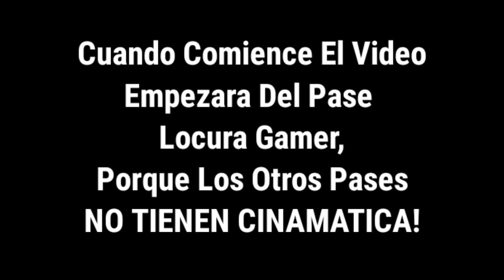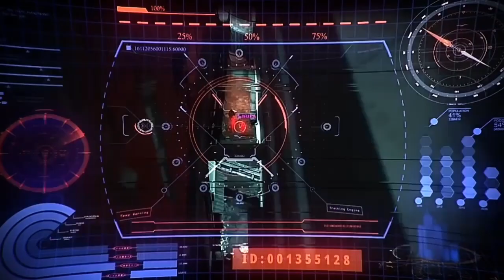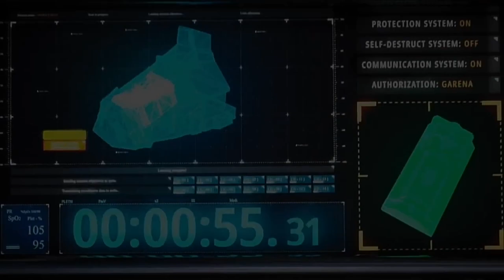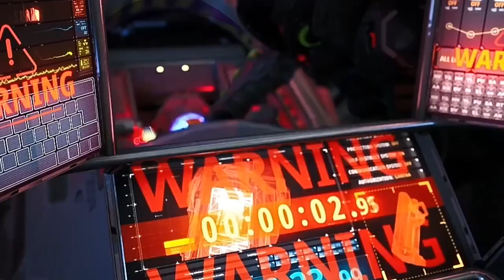Todas Las CINEMATICAS De Los PASES ÉLITES☢| T6 - T10 (Free Fire)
Feliz Año Nuevo Gente!🎄🎁🎅

TODAS LAS CINEMATICAS De Los PASES ELITE| De Temporada 6 / Temporada 10|
Son 5 Cinematicas Que Pasaron En el Vídeo...

10 LIKES? Para Un Segunda Parte!

Creditos Para: Garena Free Fire Latam